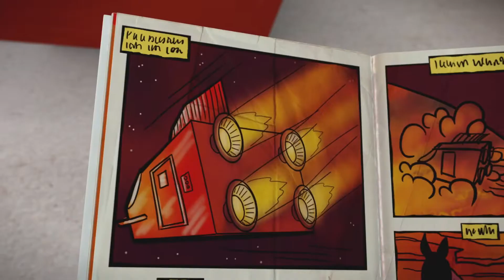Zou em Português ☄️ A MISSÃO PARA MARTE 🏜 Desenhos para crianças